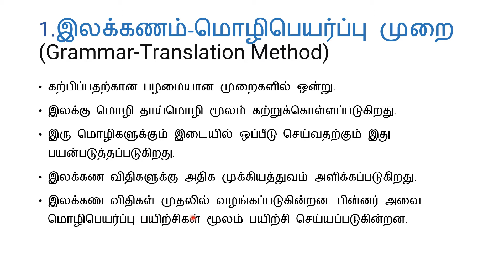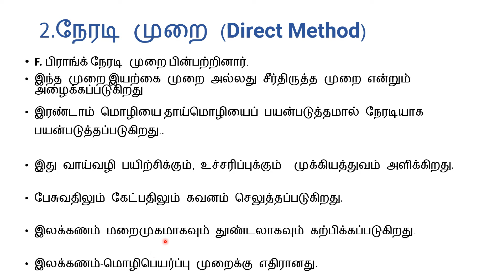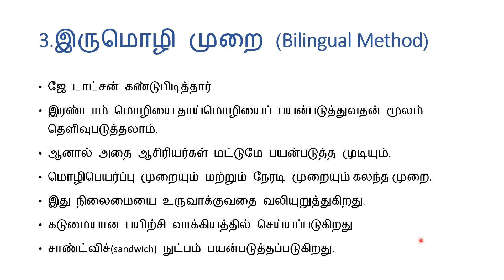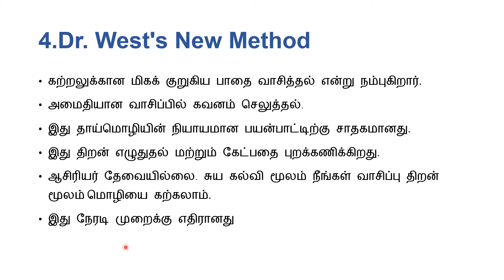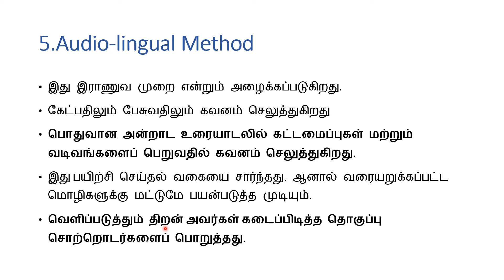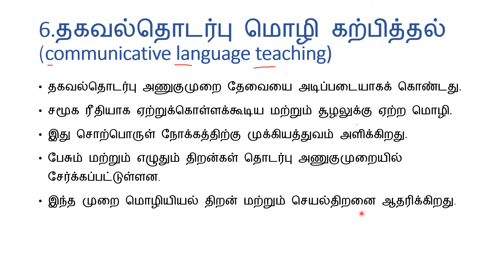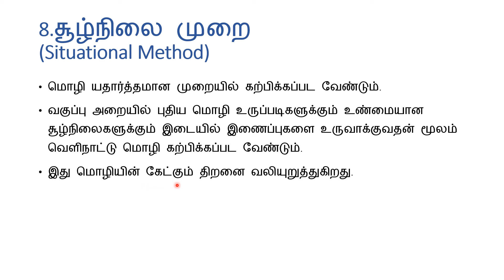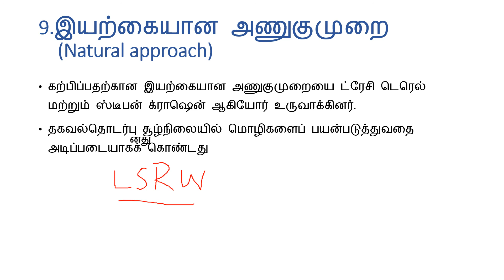Tamil pedagogy for CTET | Part-4 | Methods of teaching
This video explains Tamil pedagogy for ctet exam. Part-4 |Methods of teaching.